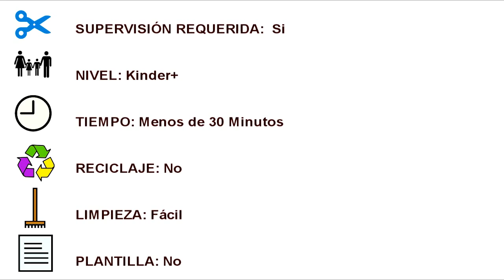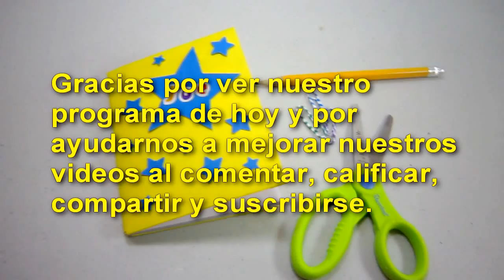Episodio #571- Cómo decorar un cuaderno para niños con estrellitas - manualidadesconninos